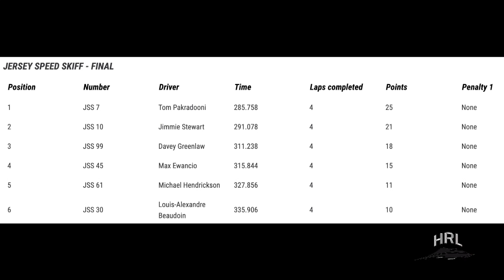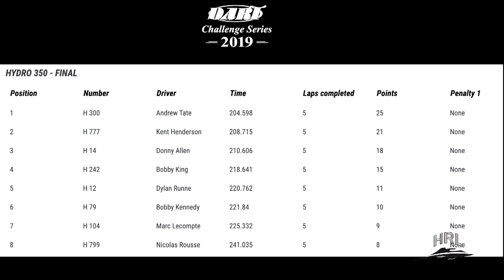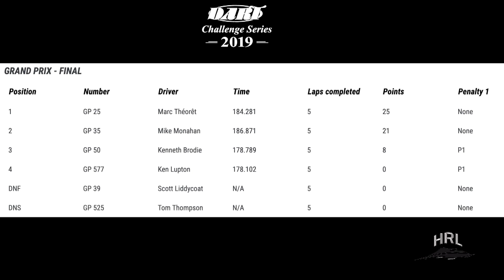HRL 2019 - Detroit Finals